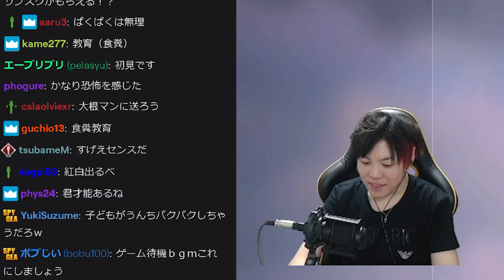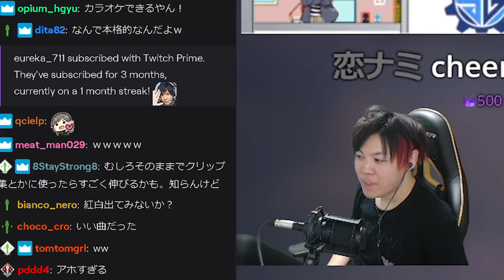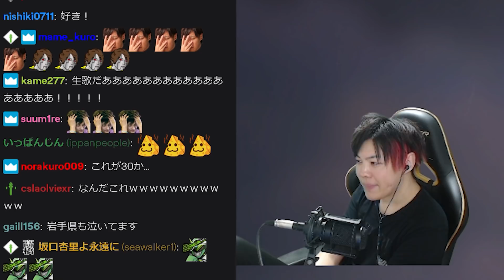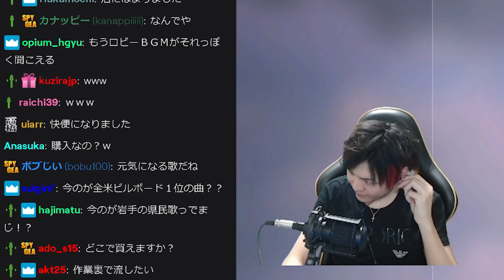【雑談】突然俺の元にある曲が届いたんだ･･･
マウスパッド Logicool G640
イヤホン Bose QC20
マウスバンジー BenQ ZOWIE CAMADE
配信マイク audio-technica AT2035
オーディオデバイス YAMAHA AG03
ディスプレイROG SWIFT PG258Q